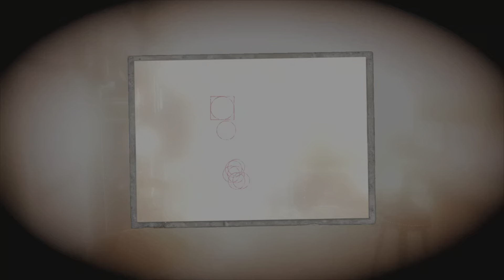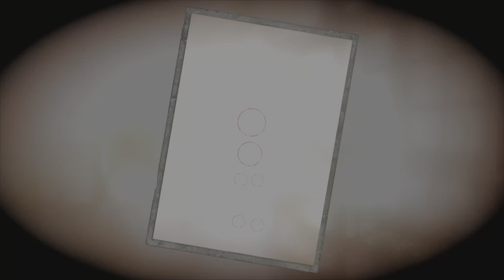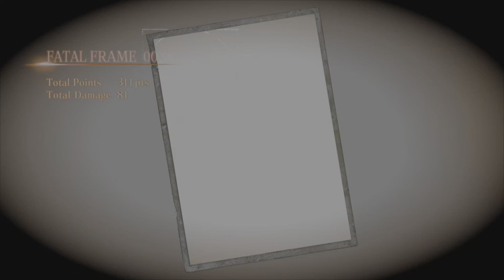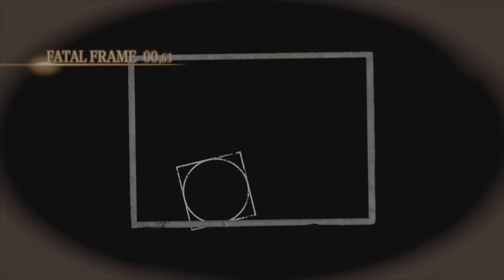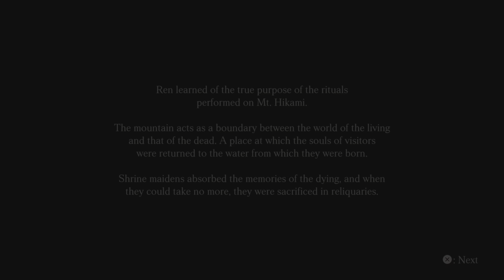Fatal Frame: Maiden of Black Water Platinum Walkthrough Guide Thirteenth Drop S+ Rank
Fatal Frame: Maiden of Black Water Platinum Walkthrough Guide Thirteenth Drop Chapter Thirteen. Full Playlist (See Playlist description for Platinum Requirements.)

Trophies Earned for this Drop = 1
The Dark Sun (Cleared the Thirteenth Drop)
Story Trophy: Bronze

Episode - The Dark Sun w/Ren - Time Stamps
This drop contains a lot of Hostile Ghosts so be prepared. This is also an easy S+ to get.

00:00 - 0:1:23 Cutscene
01:41 Hostile Ghosts: Akira Oinuma + Tadahito Koizumi + Masaki Tsujiura
Specter/Spirit Photograph: Wandering Woman 1/3
03:20 Hostile Ghost: Nao Migiwa
05:08 Collection: Yuri's Notebook 3 - 1/8
06:12 Hostile Ghost: Mizue Fukatsu
08:18 Collection: On The Shadowborn 2/8
09:10 Collection: Water & Mt Hakami  3/8
09:22 - 09:36 Surveillance
10:00 Hostile Ghost: Hiromichi Kashima
Collection: Water, Life, and Death  4/8
13:18 - 13:58 Surveillance
14:04 Hostile Ghost: Kirika Reizen
18:30: - 19:25  Surveillance - Hostile Ghosts: Shadow Touched x2
Collection: Rui's Journal 6 - 5/8
20:32 Health Item: Mirrorstone
20:56 Type-00 Film x6
21:58 - 22:08 Surveillance
22:14 Specter/Spirit Photograph: Peeking Woman 2/3
22:40 Hostile Ghost: Kazuya Sakaki
24:58 Phantom Expose - Collection: In The Reliquaries 6/8
25:46 - 26: 22 Surveillance
26:32 Hostile Ghosts: Guardians x4
29:30 Collection: Hisoka's Journal 5 - 7/8
22:42 Collection: Ghost Marriages 8/8
30:02 Specter/Spirit Photograph: Woman in a Mirror 3/3
30:48 Surveillance - 31:12 - 32:52 Cutscene

Episode Summary: Score (128,503) Minimum score needed for S+ is 108,350
Tenth Drop Trophies Earned: The Dark Sun (Completed Thirteenth Drop)
Clear Time: 26 m 8s
Normal Mode: Rank S+
Total Trophies earned = 23/39

End note: Once you collect a Specter/Trace you technically don't have to worry if you miss it on a replay, but for the sake of points its better if capture it, same with glances.

Fatal Frame: Project Zero Maiden of Black Water
Platinum Walkthrough + Collectibles Trophy Guide.